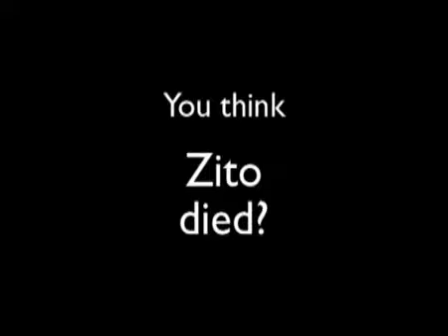Miami Vice Convention Paris 2011 - John Diehl's Message - French Twist Reunion Video Promotion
Come to join us for to meet the original cast from the tv show Miami Vice in Paris on April 2011. John Diehl Saundra Santiago Olivia Brown and Michael Talbott are attended.